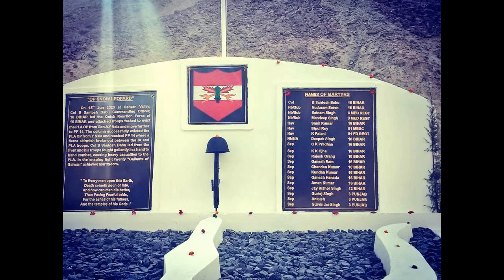Indian Army Builds Memorial For Soldiers Killed In Galwan Valley Clash With China | Ladakh Standoff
At least 20 Indian soldiers and an unknown number of Chinese soldiers had been killed in the clashes between the two sides on 15 June 2020 in north-eastern Ladakh's Galwan Valley. It is one of the four places where India and China are currently locked in a tense military standoff. While the Chinese side has refused to reveal the number of soldiers killed on its side and hold events to honor them, the Indian government has openly acknowledged that 20 of its soldiers had been killed. It has now built a memorial near the Galwan Valley to honor the fallen men.